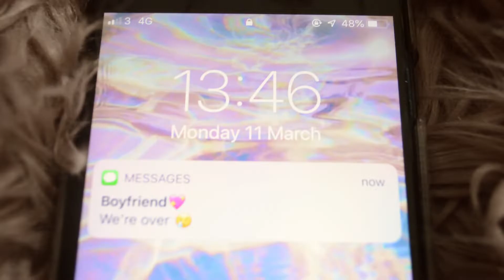GRL - Ugly Heart (Imogen final video)